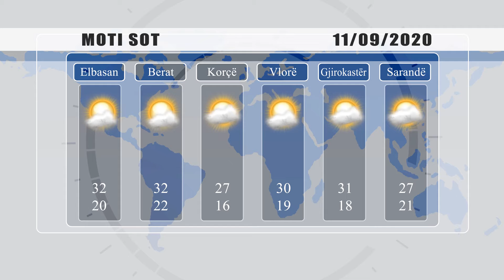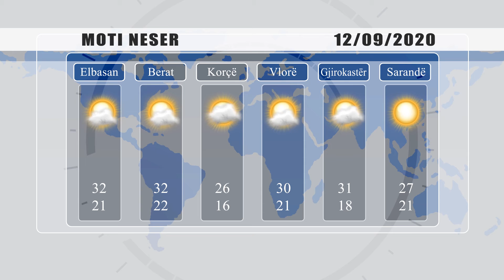PARASHIKIMI I MOTIT - 11 SHTATOR 2020